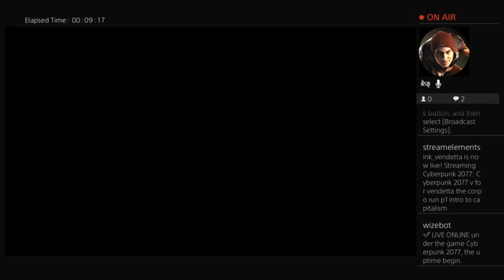August 18, 2023